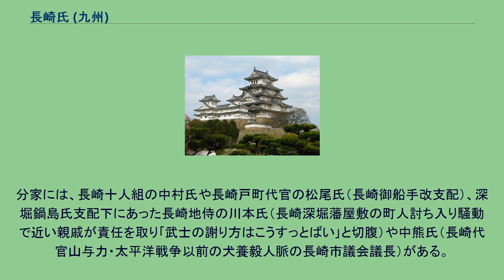長崎氏 (九州)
長崎氏（ながさきし、ながさきうじ）は、日本の九州（肥前西彼杵）の有力武士・領主の一族である。
長崎氏は桓武平氏千葉流（九州千葉氏）の流れをくむ氏族であり、 長崎県・長崎市の名の由来になったことで知られる。
現在の長崎県庁舎付近の長い御崎に館を構え、長崎港界隈の深堀から時津までの広い範囲を領していた九州千葉氏の一族が「長崎」を名乗ったことを起源とする（ 鎌倉幕府執権・北条氏の御内人である長崎氏の一派であるとの説もある）。
戦国時代、肥前有馬氏から有馬康純が養子に入り、長崎氏を継いだ。
その孫の長崎純景はキリシタンに改宗していたが、岳父であるキリシタン大名の大村純忠から、長崎をイエズス会寄進することを勧められ、これを受け入れたため長崎一帯の領地を失った。
純景は大村氏に仕え、子孫も大村藩士となったが、その後長崎氏本家は絶えている。
分家には、長崎十人組の中村氏や長崎戸町代官の松尾氏（長崎御船手改支配）、深堀鍋島氏支配下にあった長崎地侍の川本氏（長崎深堀藩屋敷の町人討ち入り騒動で近い親戚が責任を取り｢武士の謝り方はこうすっとばい｣と切腹）や中熊氏（長崎代官山与力・太平洋戦争以前の犬養毅人脈の長崎市議会議長）がある。